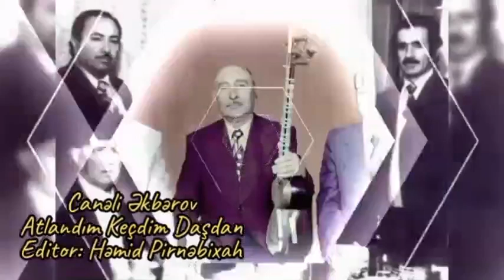Canəli Əkbərov - Atlandım Keçdim Daşdan